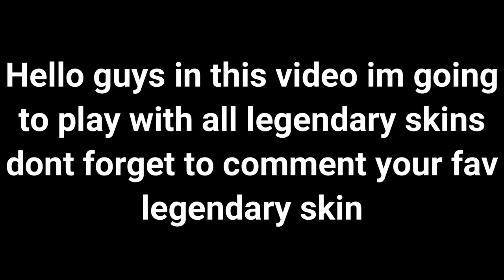All Legendary Skins | Zooba